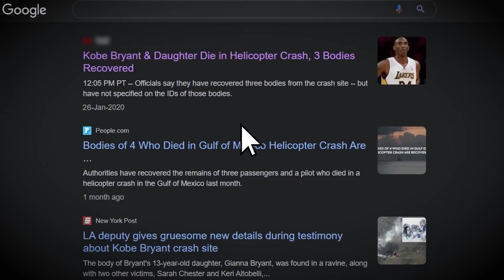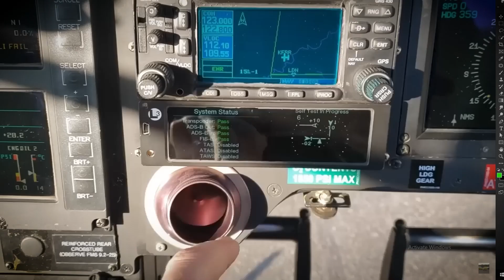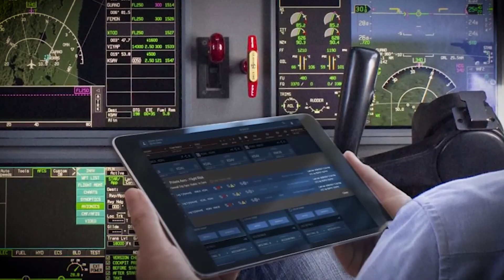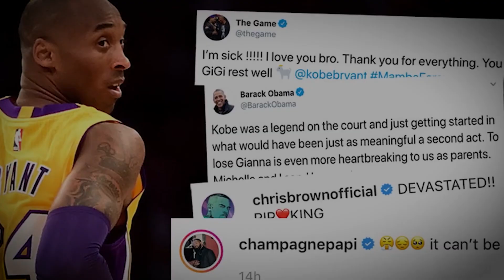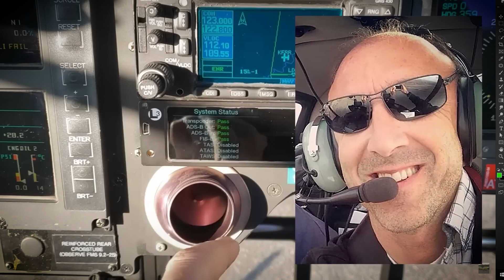The CREEPY Last Minutes of Kobe Bryant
A small headline from a renowned media outlet shattered the world with the tragic news of Kobe Bryant's helicopter accident, creating shockwaves of grief that reverberated globally. Social media platforms erupted with instantaneous updates, amplifying the profound impact of Kobe Bryant's untimely death on millions of fans and admirers worldwide. The experienced helicopter pilot, Ara Zabayan, was entrusted with the responsibility of flying the NBA legend and seven other individuals to Camarillo, California. Little did anyone anticipate the fateful turn of events that awaited them that day. As the world mourned the loss of a basketball icon, questions and speculations swirled around the circumstances of the accident. This heart-wrenching incident serves as a stark reminder of the fragility of life and the importance of safety in all aspects, including aviation. The memory of this tragedy continues to endure, leaving an indelible mark on the history of sports and beyond. Island Express Helicopters, a small but thriving company, specialized in charter flights, and they were proud to have Kobe Bryant as one of their cherished clients. The helicopter used for the fateful journey was a Sikorski S-76B, renowned for its safety features. However, the company's license only allowed them to operate under visual flight regulations, which would prove to be a crucial factor in the unfolding tragedy. On that ill-fated morning, Bryant, accompanied by his beloved 13-year-old daughter Gianna and other Team Mamba members, boarded the helicopter, unaware of the devastating events that awaited them.

Celebrity,Accident,Kobe,NBA